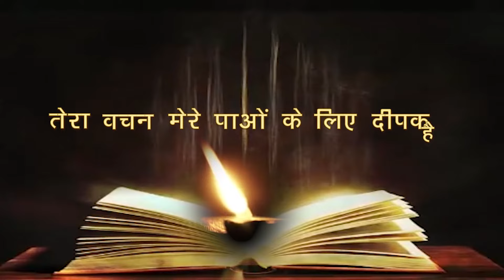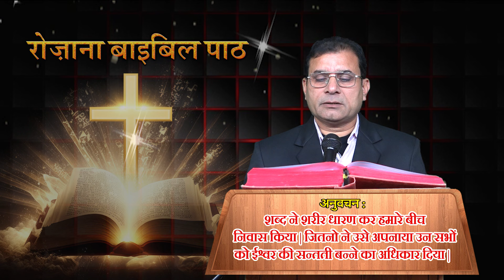रोज़ाना बाइबिल पाठ || Daily Bible Reading || 28 Jan. 2024 || PBTV